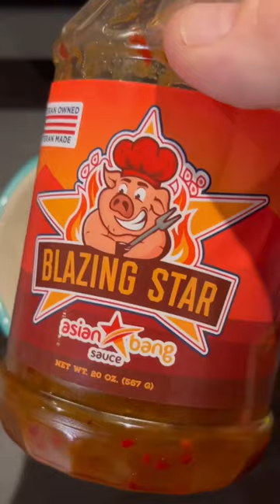Lumpia Shotgun Shells on Green Mountain Grills Pellet Smoker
I have been meaning to try these shotgun shells since they have been trending. Of course I had to add my own twist. I decided to make them like I make Filipino Lumpia. I used 1lb ground beef, 1lb ground pork, one cup of chopped onions, one cup of chopped carrots, garlic, parsley, one egg, 1/4 soy sauce and some of my beef rub for the stuffing. Stuff and wrap in bacon, and then allow them to sit in refrigerator for at least four hours. This will help soften the manicotti shells. Cook at 300 for one hour on my @GMGrills pellet smoker than apple sauce. Allow to cook for another 10 minutes and enjoy once they cool off.